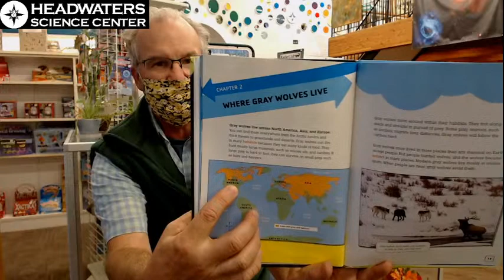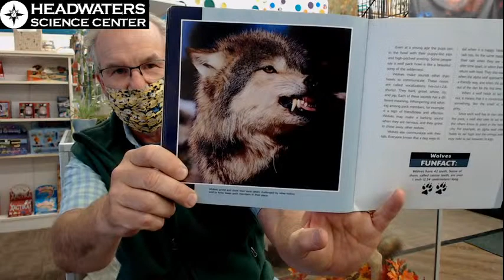Afternoon STEM: Wolf Reading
Welcoming new residents to the Headwaters Science Center.